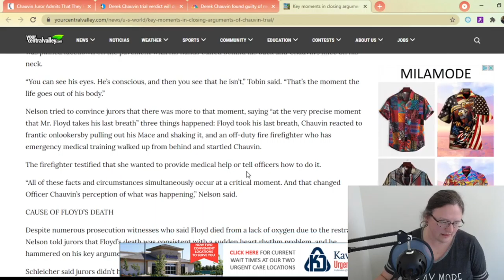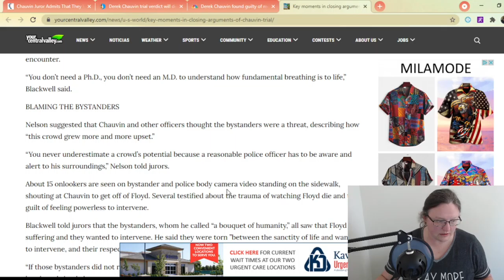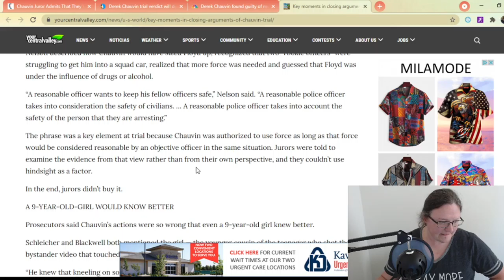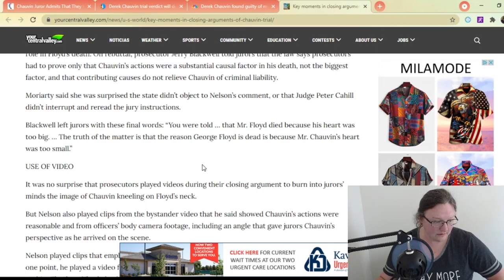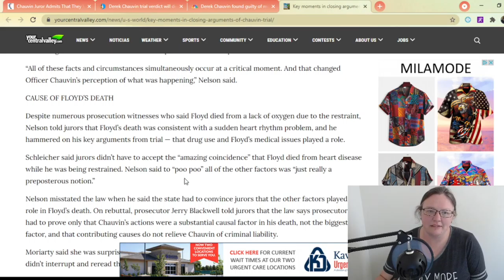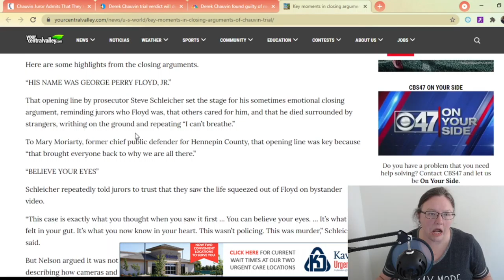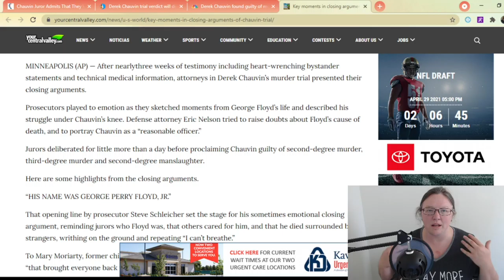Chauvin Trial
"“This case is exactly what you thought when you saw it first … You can believe your eyes. … It’s what you felt in your gut. It’s what you now know in your heart. This wasn’t policing. This was murder,” Schleicher said."
"Video of Chauvin holding his knee on or near Floyd’s neck " -- still not sure if his knee was there
"Christensen said there was an atmosphere of real fear in the jury.
“I did not want to go through rioting and destruction again and I was concerned about people coming to my house if they were not happy with the verdict,” Christensen admitted."